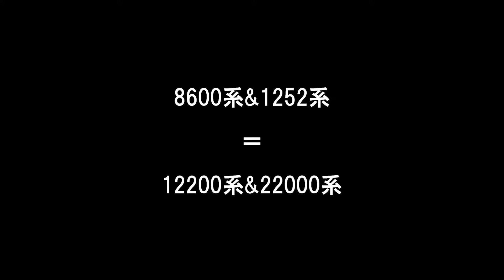近鉄電車を走らせてみた その1 【それだけ】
編成バリエーションを考えて、
試運転ついでに遊んでみたのです。

終始ボケてます。お気になさらず。